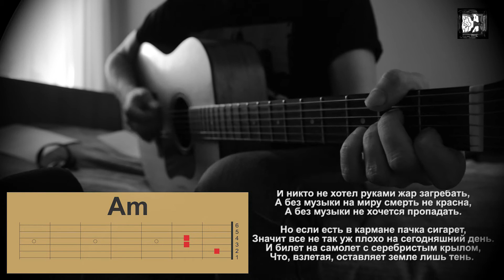Кино (Цой) - Пачка сигарет.Как играть песню, аккорды, текст, кавер.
Кино (Цой) - Пачка сигарет.Как играть песню, аккорды, текст, кавер. Видеоурок на гитаре. Табы, разбор.
Аккорды: Em, Am, C, D
Текст:
Я сижу и смотрю в чужое небо из чужого окна
И не вижу ни одной знакомой звезды.
Я ходил по всем дорогам и туда, и сюда,
Обернулся - и не смог разглядеть следы.

Но если есть в кармане пачка сигарет,
Значит все не так уж плохо на сегодняшний день.
И билет на самолет с серебристым крылом,
Что, взлетая, оставляет земле лишь тень.

И никто не хотел быть виноватым без вина,
И никто не хотел руками жар загребать,
А без музыки на миру смерть не красна,
А без музыки не хочется пропадать.